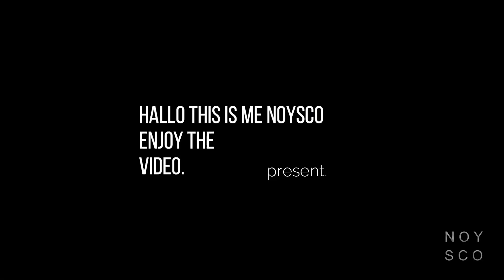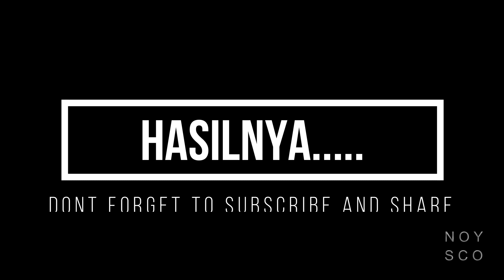WATER EFFECT GRAFFITI KAMPUNG - DESIGN TEMBOK NOYSCO & REPLIKSGRAFFSTOE & RAIHANFS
HI BRUH!
Content creator or my viewers! What other questions do you have for me?

What else would you want to see?
As always, i appreciace any video/podcast topic suggestions from you all. Love you!.

//mentioned

Selamat, nggak banyak manusia yang bisa baca sampai sini!